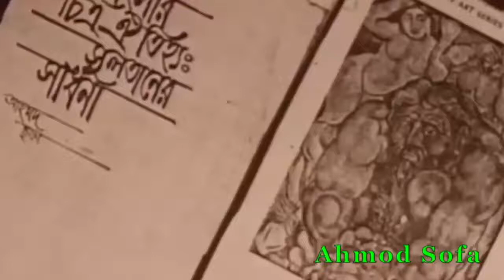S M Sultan & Ahmod Sofa in a FRAME